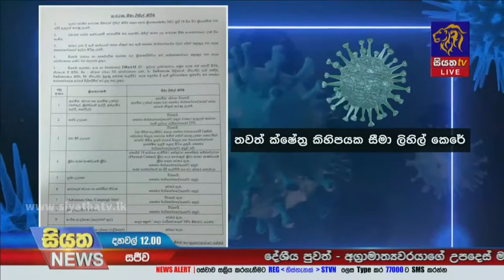තවත් ක්ෂේත්‍ර කිහිපයක සීමා ලිහිල් කෙරේ | Siyatha News